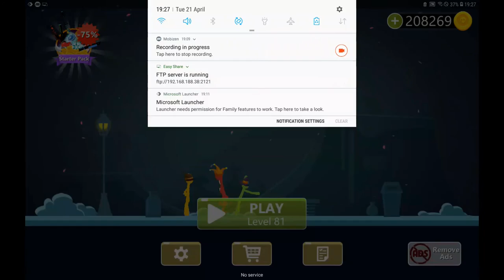Infinity Stick Fight 1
Android Game Infinity Stick Fight with various Guns, Explosion, Laser.